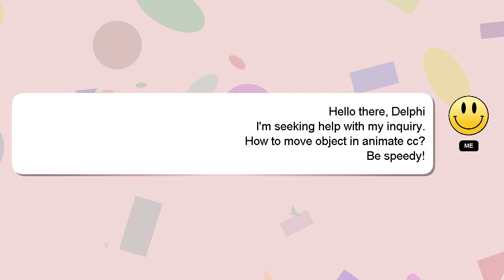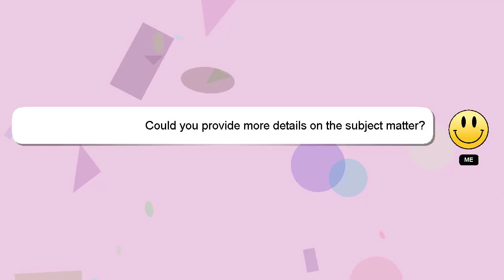How to move object in animate cc?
A quick introduction about me, Good day, I am Delphi. I am here to help you get the answers you are seeking. - How to move object in animate cc?

Your answer will be recognized and valued, and I will 'heart' it to show my appreciation.

*2 What we are experimenting :*